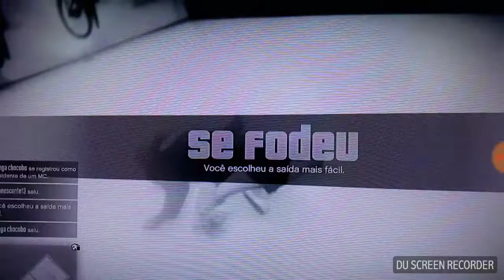Minha casa GTA Online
Está ai e minha casa no famoso GTA V Online.

□ Não deixe de dar seu like se gostou da pagina, se escrever e compartilhar.

•No Istagram : @jc10wn

•No Xbox: Chopplifter

Pesquise no Google digitando JC1OWN

•E aqui .

Jclown Gameplay YouTube
Doar sangue faz bem e salva uma vida.